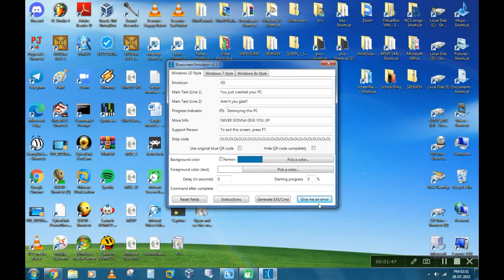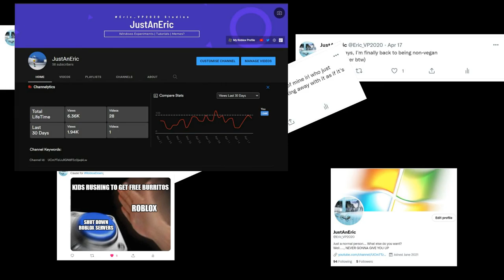Eric_VP2020 (Formerly JustAnEric) channel trailer